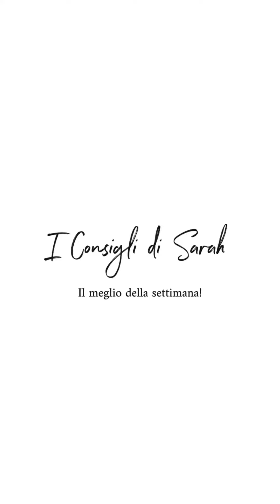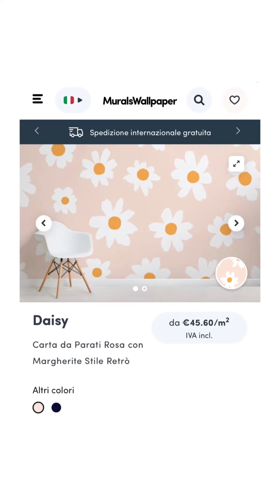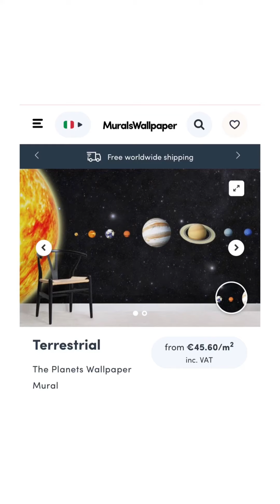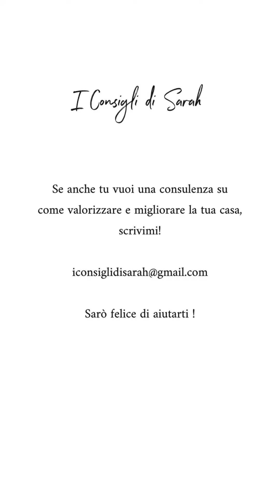iConsigliDiSarah | il meglio della settimana 3 FEBBRAIO 2021 | La carta da parati per i bambini!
Ecco una videoconsulenza fatta per Ivana dove le ho selezionato le carte da parati per i suoi bambini.
Per il bambino il tema è "lo spazio", per la bambina Ivana cercava qualcosa non troppo baby e che nel tempo non la stancasse.